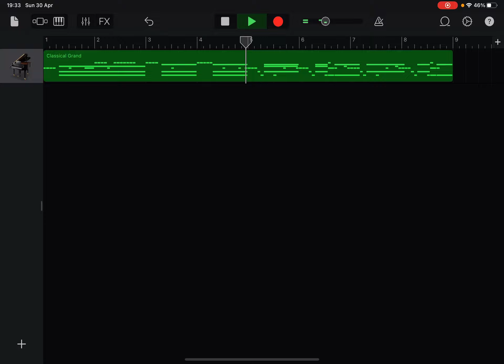A wonderful song to play while walking down a street wearing tight pink jeans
I didn’t even spend an hour on this